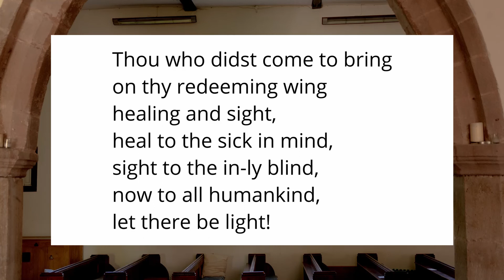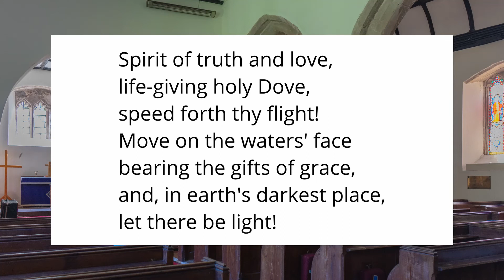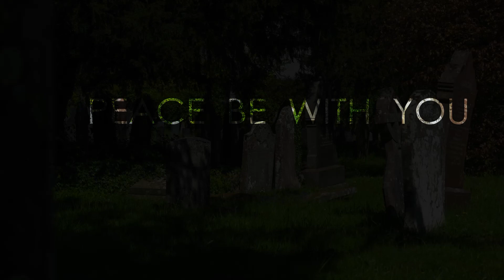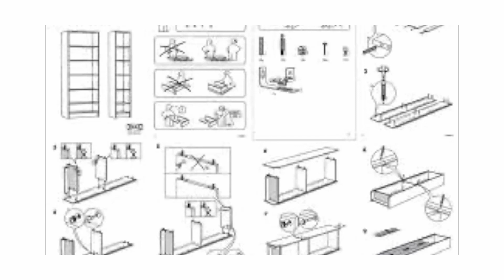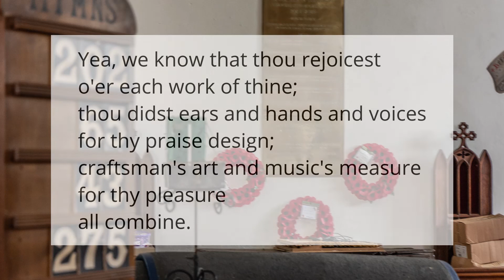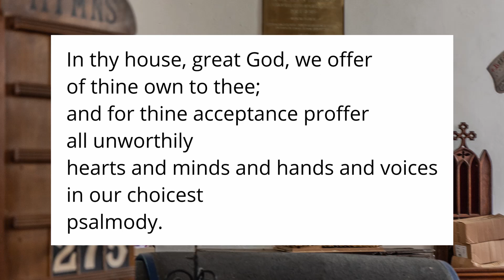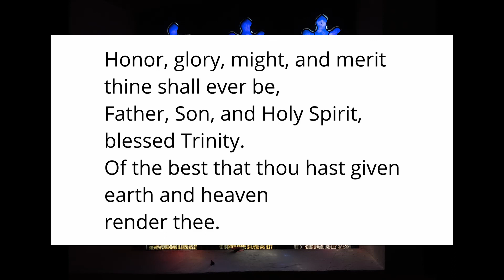Morning Worship on Trinity Sunday at St Cenau's Church Llangenny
The Pandemic offers an opportunity to experiment with meaningful digital Sunday Services and other gatherings. Our services are being led both from our homes and our churches.